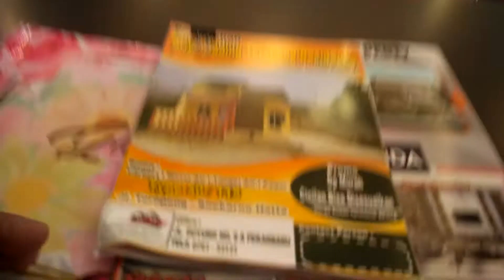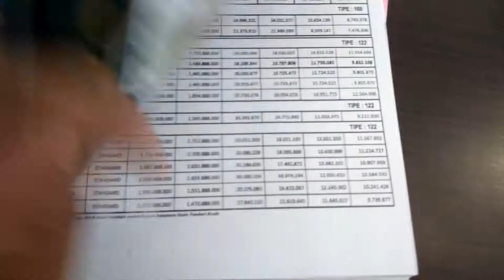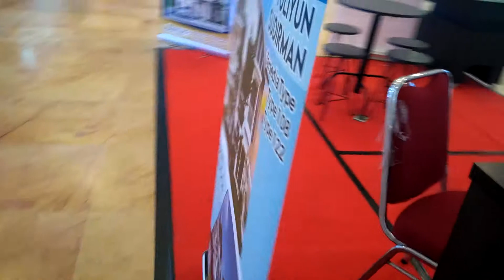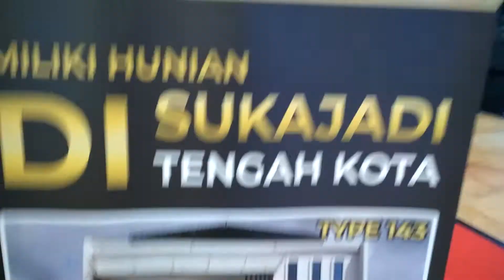HARGA TANAH SEMANGKIN MAHAL, JANGAN MENUNDA BELI RUMAH | PAMERAN PROPERTY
Salah satu keuntungan investasi properti adalah kecilnya angka risiko dan kebutuhan masyarakat akan hunian terbilang stabil